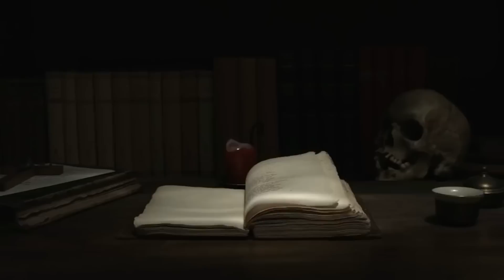RUMAH HANTU POJOK WETAN DESA SEKARWANGI / T A M A T